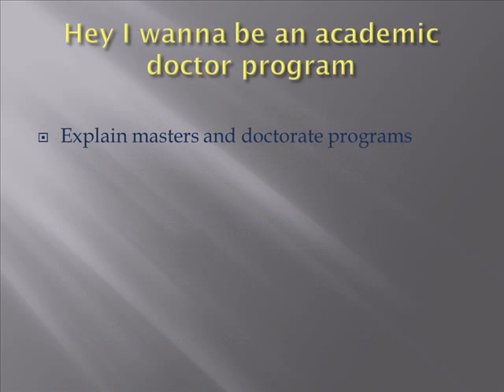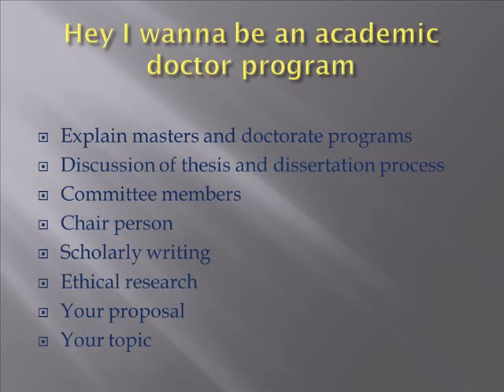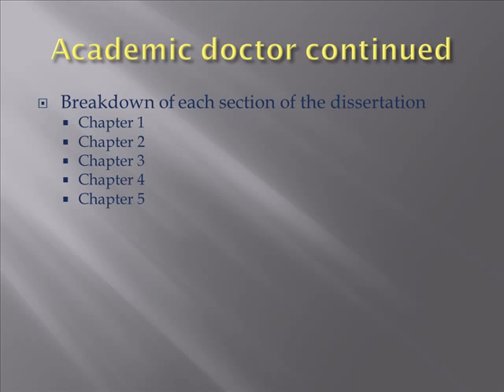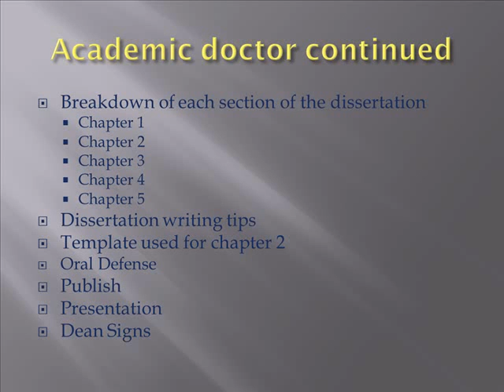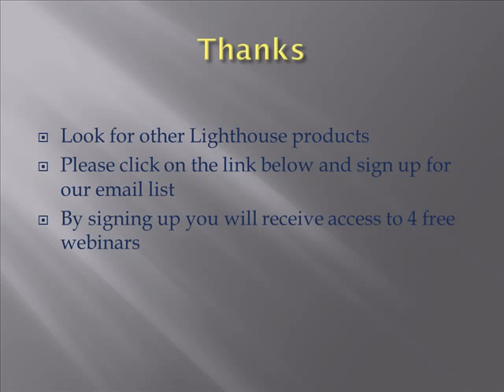Hey I wanna be an academic doctor program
A preview of our academic graduate porgram for masters and doctorate degree.